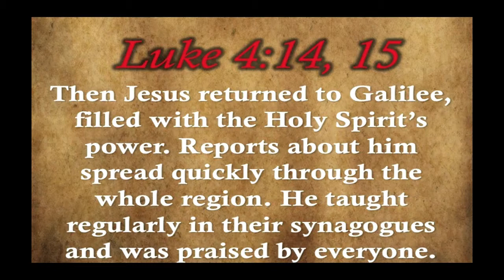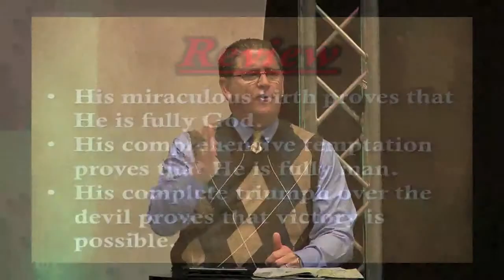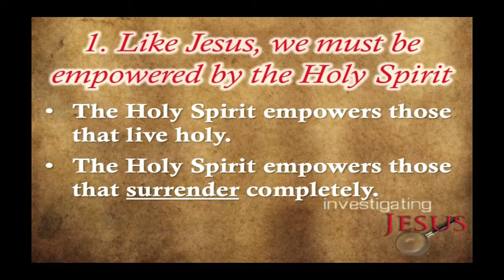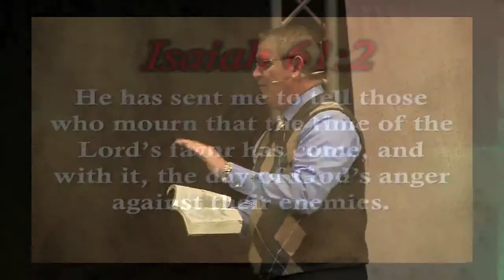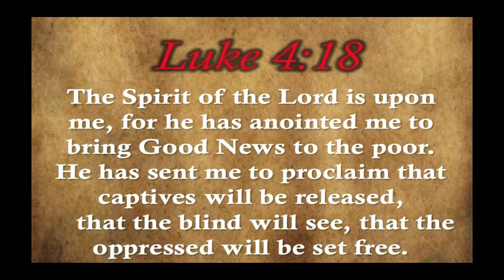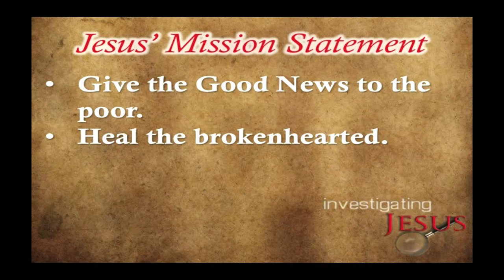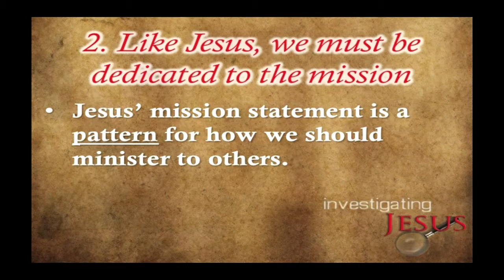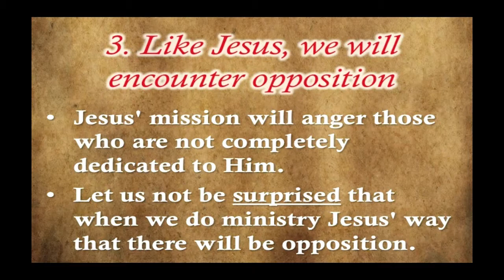On Mission With Jesus - 1/12/14